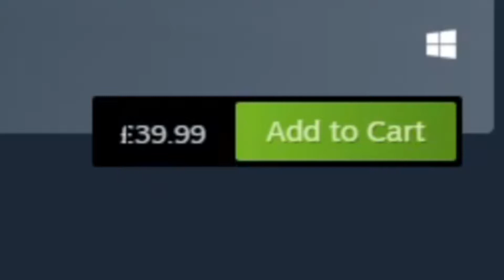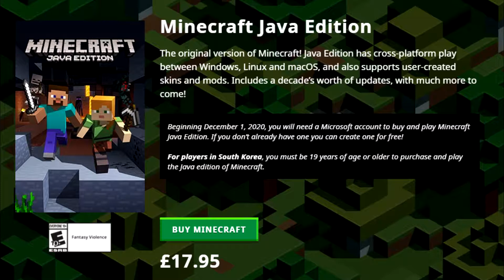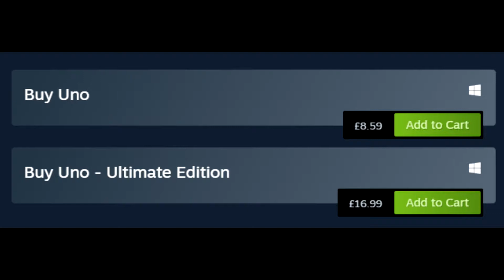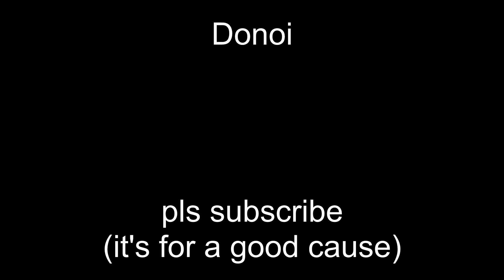Video Games Are Too Expensive.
The solution to overpriced games.

game - Roblox